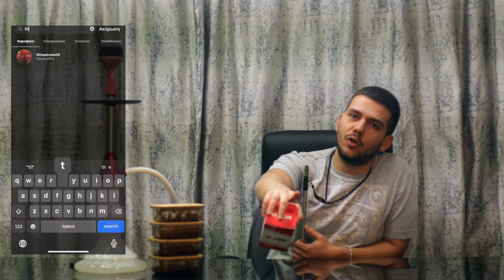Η «ΚΑΥΤΗ» ΞΑΝΘΙΑ ΑΔΕΡΦΗ ΤΗΣ DARKSIDE! ΑΠΟ ΤΗ ΡΩΣΙΑ ΜΕ ΑΓΑΠΗ! DAILY HOOKAH GREEK REVIEW.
Καλώς ήρθατε πίσω στο κανάλι μας! Στο σημερινό μας βίντεο σας παρουσιάζουμε μια νέα εταιρεία καπνού από τη Ρωσία, την Daily Hookah, την ξανθιά σειρά της αγαπημένης μας Darkside. Δείτε το βίντεο για να μάθετε πώς μας φάνηκε!